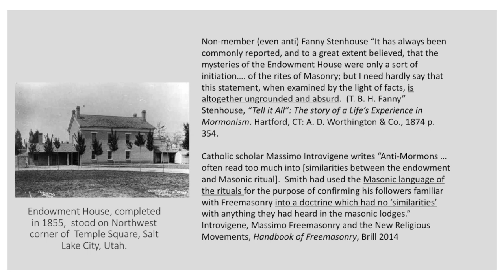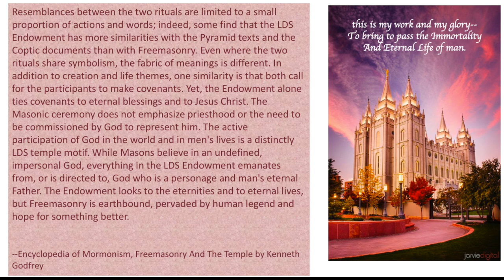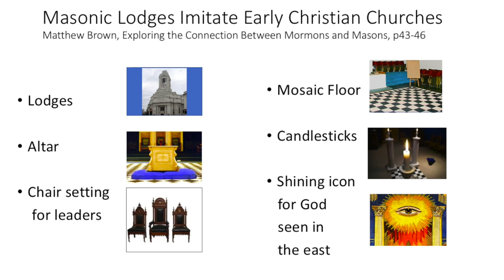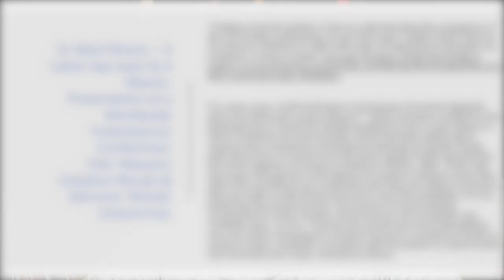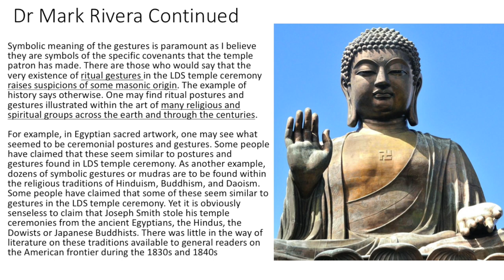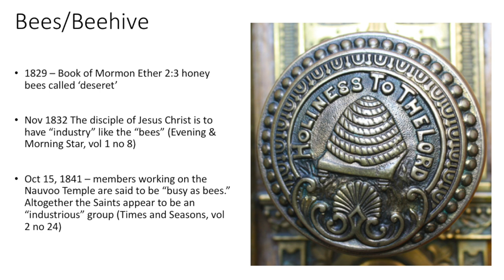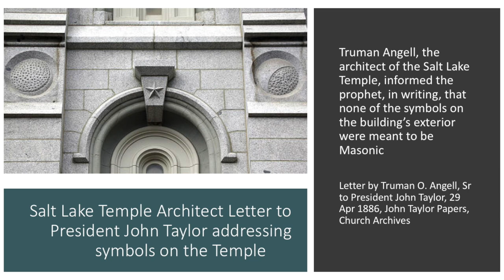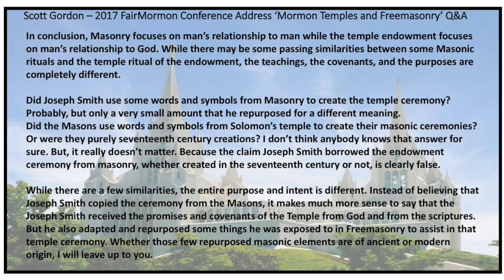Temples & Masonry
There are a limited number of similarities between the temple endowment and freemasonry - this video discusses how to make sense of these and why they are not a cause for concern.

Resources:

Book:
Exploring the Connection Between Mormons and Masons - Matthew Brown

Masonic Initiation Rituals and Mormon Temple Ceremonies - Dr Mark Koltko-Rivera

Deseret News Article, Mar 29,2008; A Mormon Mason: New grand master is the first in a century who is LDS

Encyclopedia of Mormonism - Freemasonry and the Temple; Kenneth Godfrey